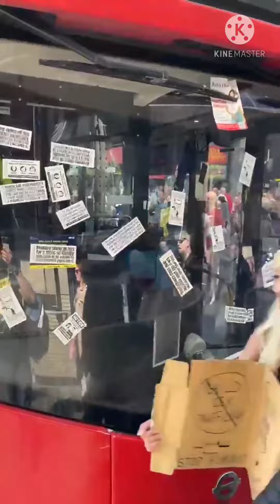Everybody's Free ...To Feel Good. Freedom Feels Good. Be Good Be Free.